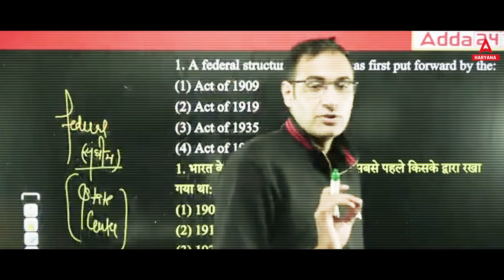HSSC Group 56 57 Paper solution & Answer Key 2024 के लिए जरूर जुड़ें Haryana Adda247 पर !!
🟡कोर्स संबंधित जानकारी के लिए अभी CALL 📞 करें- 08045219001

🎯 राम बैच (Ram Batch) for HTET PGT History 2024

HTET TGT
🎯सारथी बैच (Sarathi Batch) for HTET TGT Maths

🎯सारथी बैच (Sarathi Batch) for HTET TGT Social Science

Haryana CET & Police
🎯अभ्यास बैच Crash Course for HSSC CET Group C (Higher Secondary)

🎯पानीपत बैच Crash Course for HSSC CET Group C (Graduation)

🎯वीर बैचCrash Course (5000+ MCQs) for Haryana Police Constable

HPSC PGT
🎯 पार्थ बैच (Parth Batch) for HPSC PGT GEOGRAPHY (Screening & Knowledge Test)

🎯 पार्थ बैच (Parth Batch) for HPSC PGT BIOLOGY (Screening & Knowledge Test)

🎯 पार्थ बैच (Parth Batch) for HPSC PGT History (Screening & Knowledge Test)